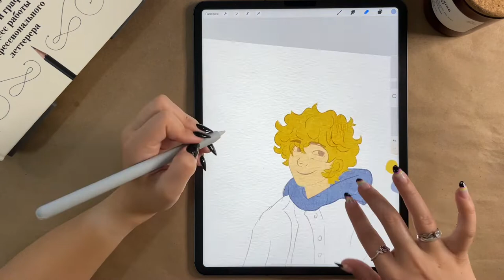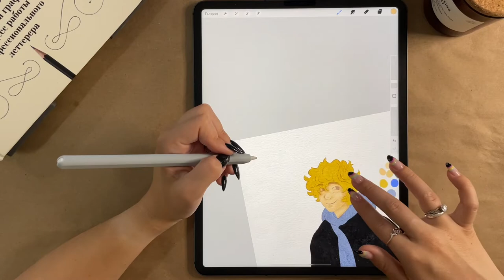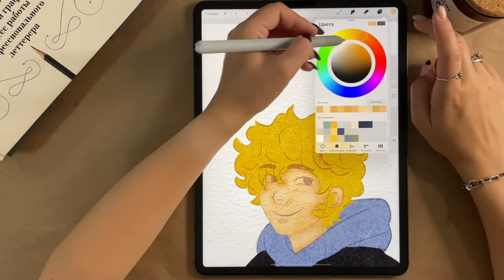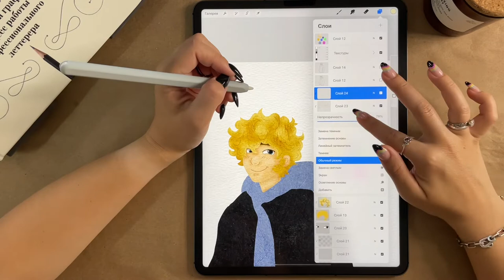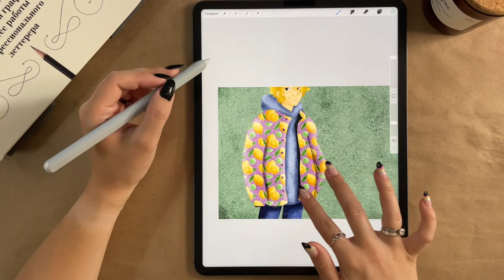Daily illustration challenge - Day 56 - Boy in lemon bomber jacket - Procreate drawing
1 Year Challenge to draw and publish my progress every day using only an iPad and Procreate.

Day #56: Boy in lemon bomber jacket